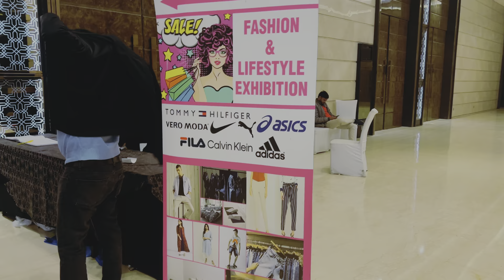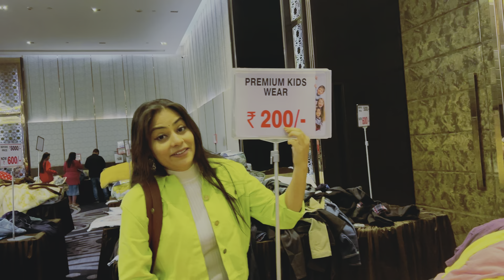Happy new year 2023 | दिल्ली के सस्ते कपड़े 🤪|Vidhya beauty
Happy new year 2023 | इतनी बडी खुश खबरी 👼 | Vidhya beauty